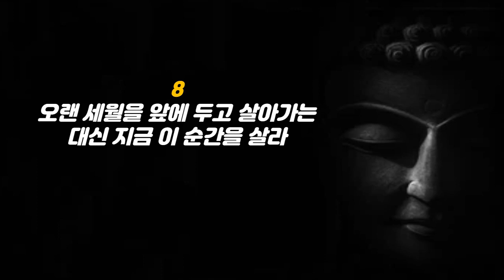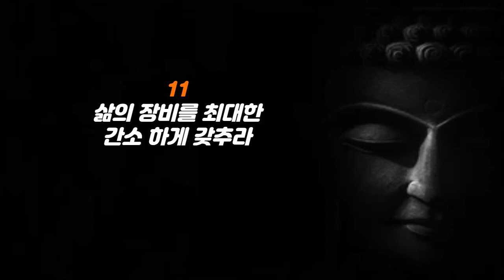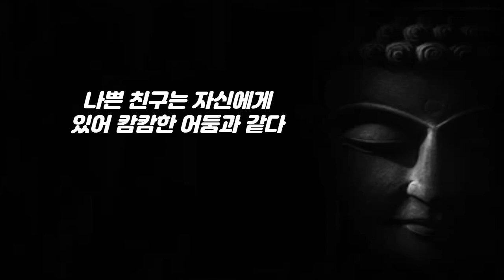법정스님 -행복에 이르는 12가지 길 친구라도 과감히 인연을 끊어라